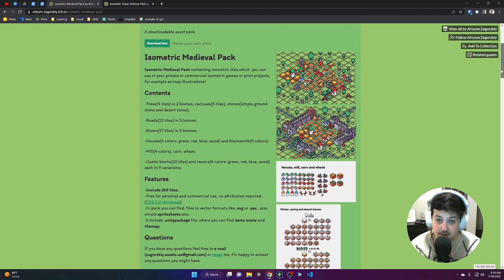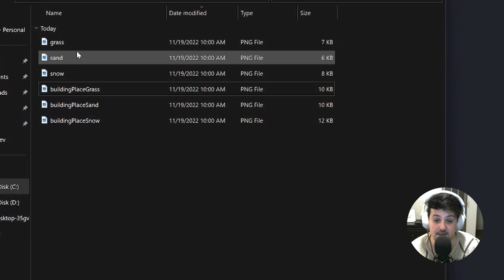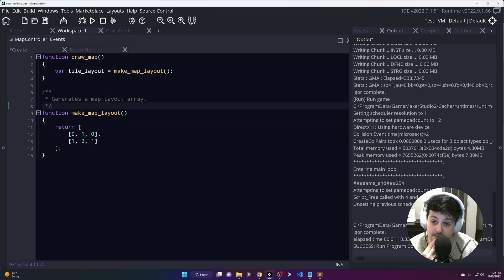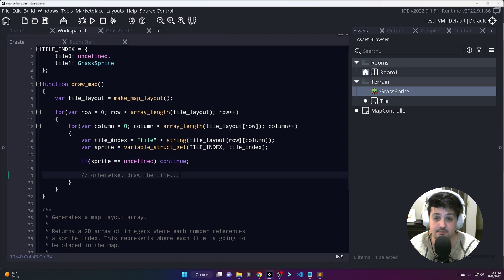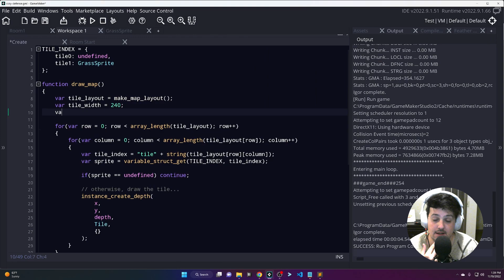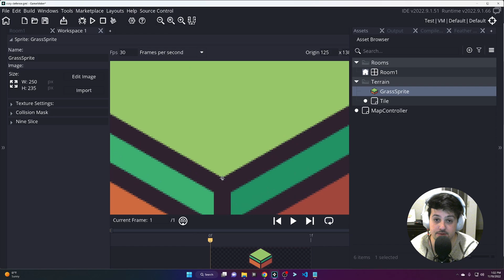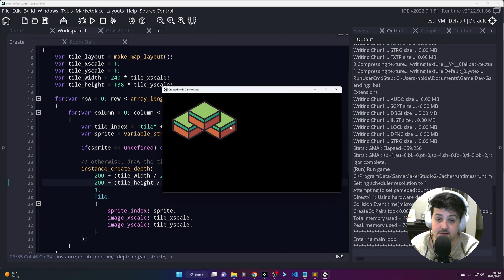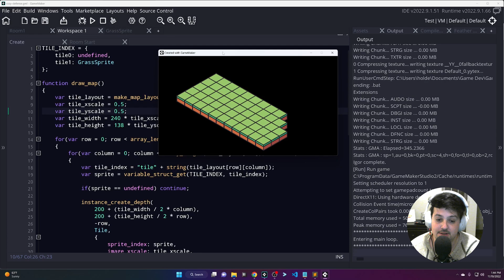Learn To Build A Tower Defense Game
A series on building a cozy, isometric tower defense game with GameMaker. Follow along! This is Part 1.